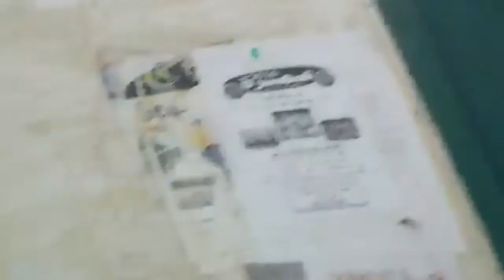c'est la fin du voyage